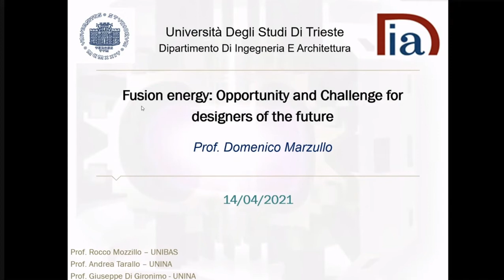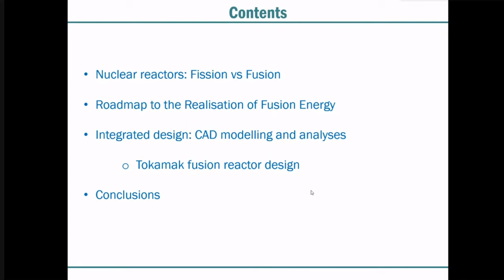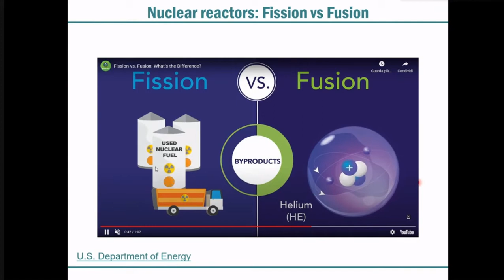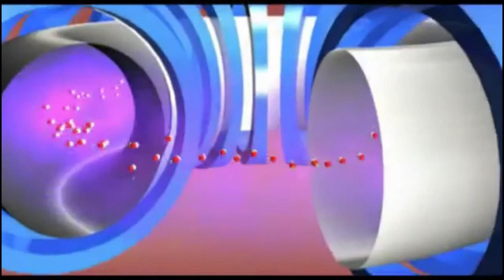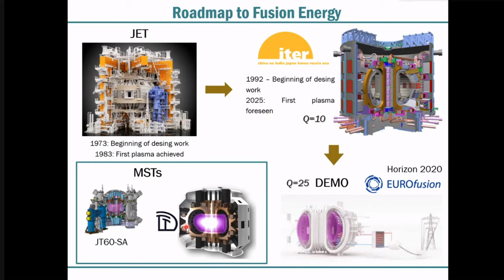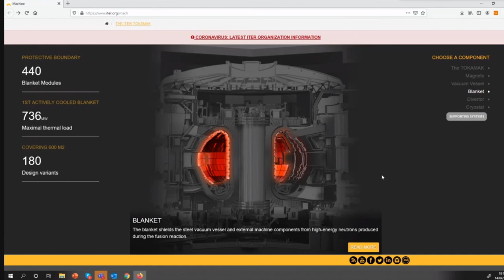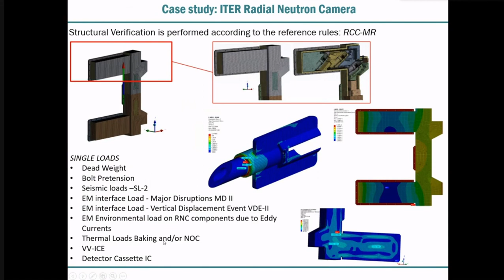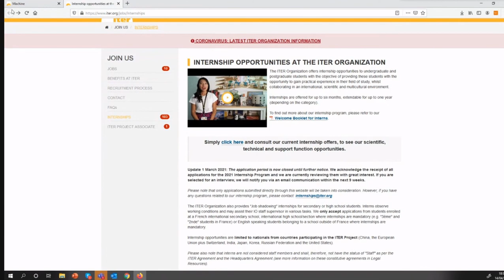Energia da Fusione: Opportunità e Sfida per i Progettisti del Futuro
Conferenza eestec Talks 2 del 14/04/21 tenuta dal Professor Domenico Marzullo dell'Università degli Studi di Trieste

0:00 Introduzione del presidente Ivan Zarotti
1:22 Fusione vs Fissione
21:35 Le Sfide e i Progetti per il Reattore a Fusione

Seguiteci sui nostri social per restare aggiornati su eventi simili!